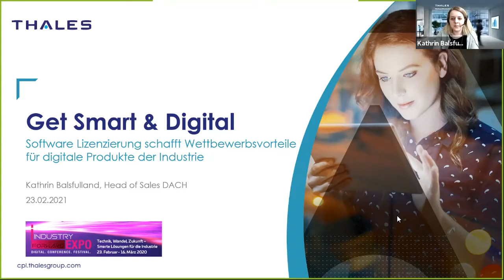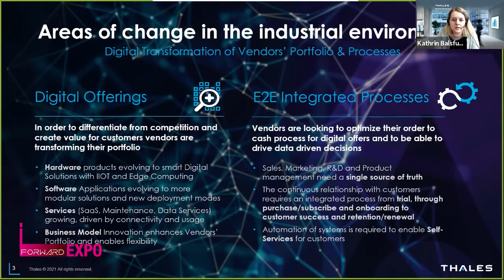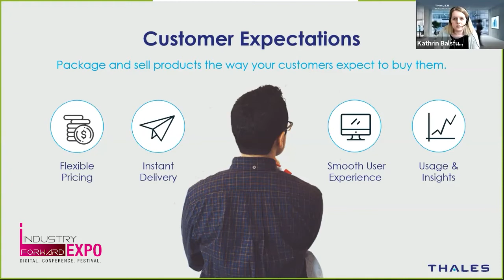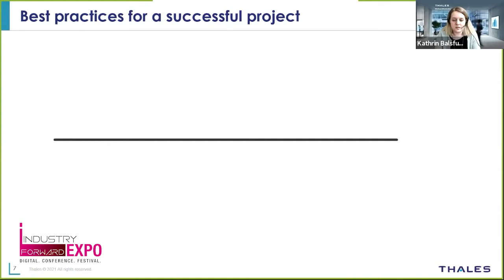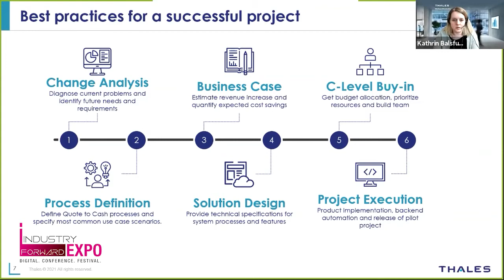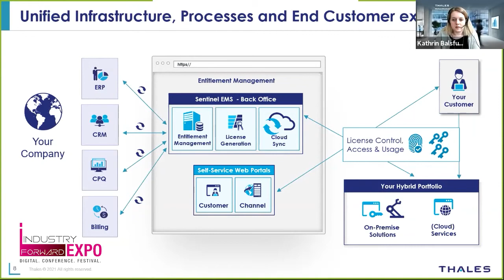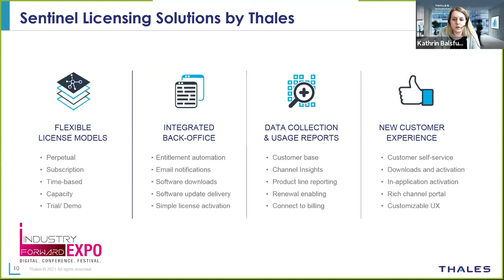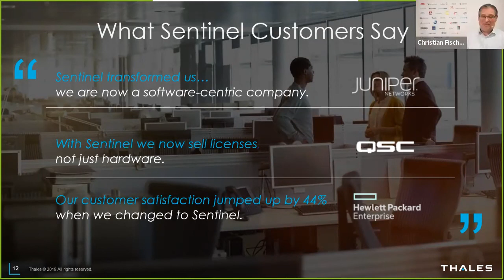Software Lizenzierung schafft Wettbewerbsvorteile für digitale Produkte der Industrie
Kathrin Balsfulland, Head of Sales DACH bei Thales auf der INDUSTRY.forward EXPO:

Bei der Entwicklung und Vermarktung ihrer digitalen Produkte stoßen Softwarehersteller und Hersteller smarter Geräte immer öfter an die Grenzen ihrer bisherigen Lizenzierungs-und Vermarktungsstrategie. Mit smarter Lizenzierung können Sie die digitale Transformation optimal unterstützen und Ihre Software schnell, flexibel und sicher bereitstellen und mit marktorientierten Geschäftsmodelle anbieten. Das Ergebnis: Schnelle Reaktion auf Marktveränderungen, Kostenersparnis und Umsatzsicherungen und -steigerungen.